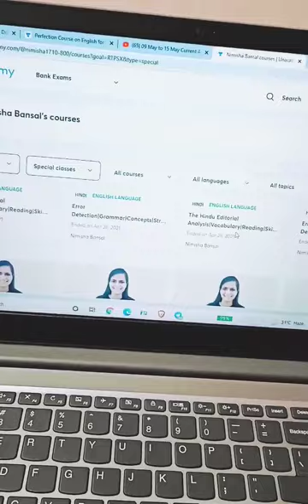Mains level English Resources..👌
sorry for the wrong pronunciation friends...First, just go through the questions and note down the key word.
If you can not afford plus subscription then purchase perfection book from Amazon or Flipkart 🙏